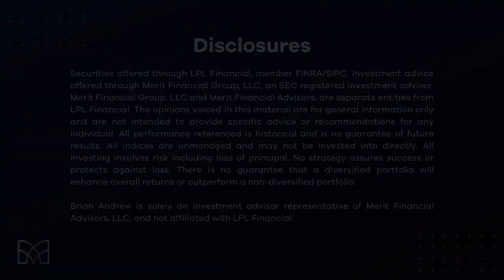April 2024 Market Update | Merit Financial Advisors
Merit Financial Advisors is a national wealth management firm that supports both the independent broker-dealer and RIA models. Based in Atlanta, Georgia, Merit has 48 additional offices throughout the U.S. and manages $11.84 Billion in assets as of June 30, 2024 ($8.8 billion in advisory, $2.8 billion in brokerage assets, and $253 million in assets under advisement).

Merit Financial Advisors exists to enrich the lives of those we serve. Our mission is to revolutionize the client experience by building the RIA of the future.

Merit Financial Advisors - Headquarters
2400 Lakeview Pkwy, Suite 550

Full Disclosure: Nothing on this YouTube video should be considered advice, research, or an invitation to buy or sell securities.

Investment advice offered through Merit Financial Group, LLC, an SEC-registered investment adviser.